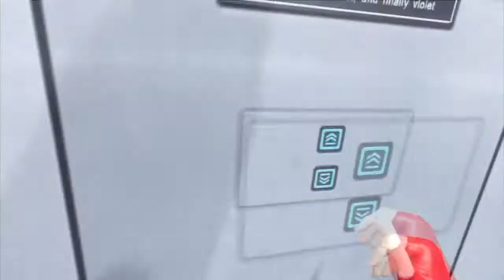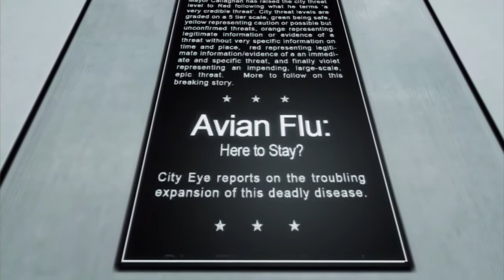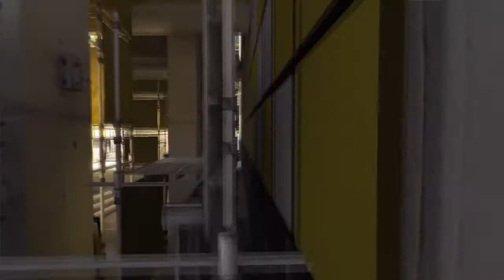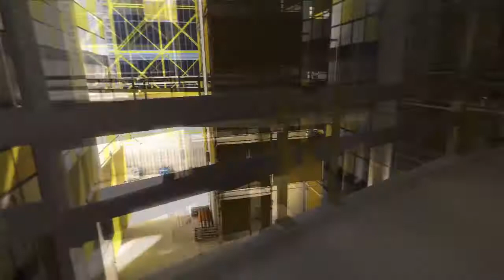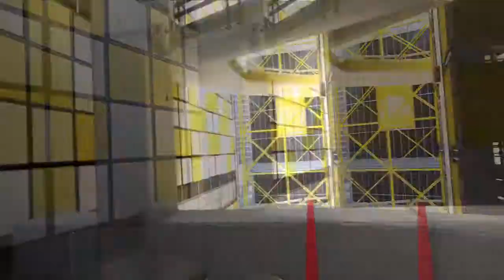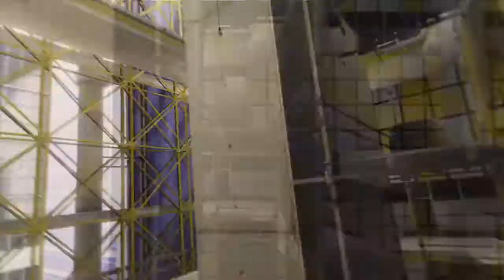Side Show: Mirror's Edge Episode 17 The Tower of Death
Climbing to the top has never been so painful sounding.

Games featured:
Mirror's Edge (PS3, Xbox 360, PC)